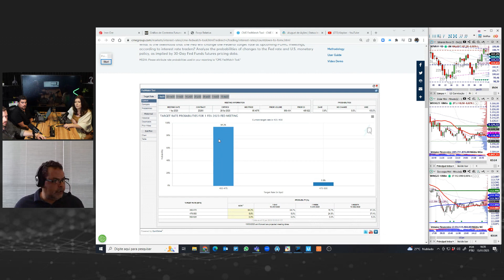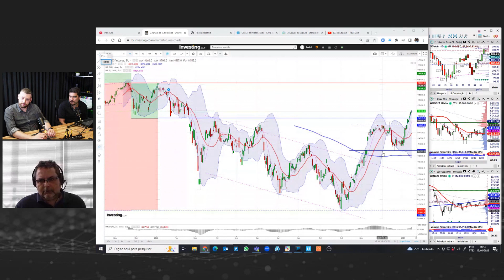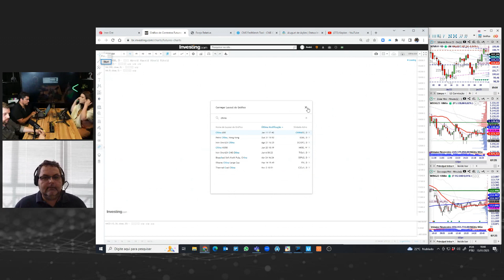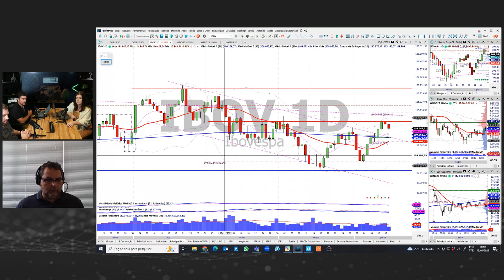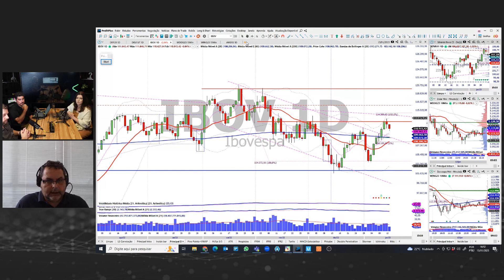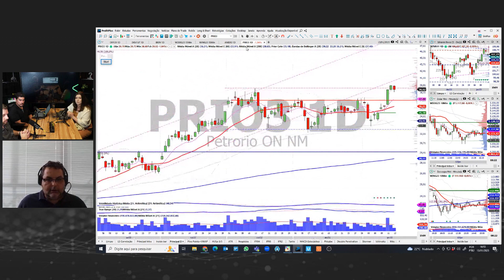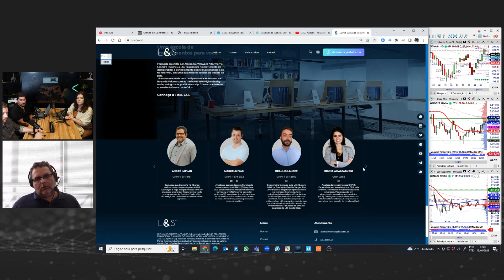O QUE ACONTECEU COM AS AMERICANAS? AMER3 VAI QUEBRAR ou PODE VOLTAR?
As Lojas Americanas descobriram nos últimos dias um rombo contábil de R$ 20 Bilhões em suas contas, e, com isso, o CEO Sergio Rial e o diretor de Relações com Investidores André Covre, empossados em 2 de janeiro deste ano, comunicaram sua decisão de deixar a empresa.

Depois disso, e após um leilão na Bolsa de Valores que a B3 segurou até de tarde, as ações AMER3 despencaram cerca de 75% em um movimento quase inédito no mercado de ações brasileiro.

Agora, após a poeira baixar um pouco, fica a dúvida na cabeça dos investidores: as Ações AMER3 já eram? Será que a Americanas vai falir? Ou será que a empresa pode não quebrar e ainda por cima dar a volta por cima?

Nesse vídeo, vamos explicar melhor por que a AMER3 caiu tanto, o que realmente aconteceu com as Lojas Americanas, e dar algumas perspectivas sobre como essa situação deve ficar...

Com isso, você vai entender tudo sobre essa história da AMER3, e ter mais clareza do que fazer com suas ações! Acompanha aí!

🍿Cadastre-se na LibertaPlay para ganhar acesso aos melhores conteúdos sobre investimentos

Já possui investimentos e quer transferir sua assessoria?

As opiniões pessoais contidas neste conteúdo não necessariamente representam o posicionamento da Liberta. Nós respeitamos o direito à livre expressão individual de todos.